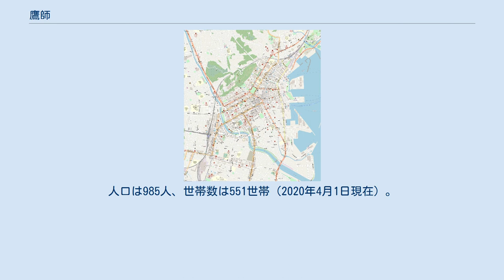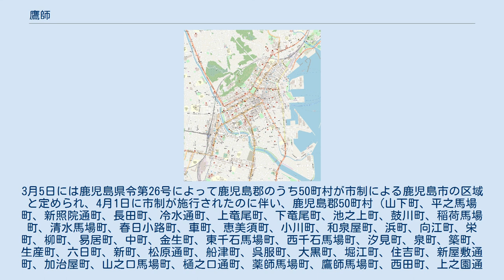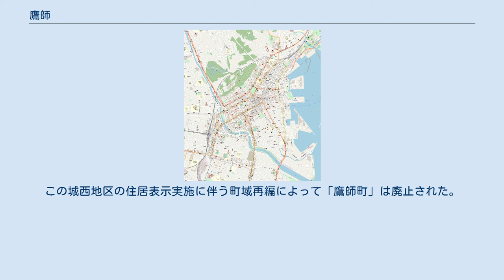鷹師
日本 」 鹿児島県 」 鹿児島市 」 鷹師 鷹師（たかし）は、鹿児島県鹿児島市の町丁。
旧鹿児島府下鷹師馬場町、鹿児島市鷹師馬場町。
鷹師一丁目及び鷹師二丁目が設置されており、鷹師一丁目及び鷹師二丁目の全域で住居表示を実施している。
 鹿児島市の中部、甲突川中流域に位置している。
 町域の北方には新照院町、南方には西田、西方には薬師、東方には平之町がそれぞれ接している。
町域の中央を南北に鹿児島本線が通っている。
 西田町（現在の西田）の北側に御物方・兵具方に勤める下級武士の士屋敷として作られたとされる。
「鷹師」という地名は明治時代の初期より見え、鹿児島府下鷹師馬場町と称していた。
 1888年（明治21年）に公布された市制（明治21年法律第1号）に基づき、1889年（明治22年）2月2日に官報に掲載された「 市制施行地」（内務省告示第1号）によって鹿児島が市制施行地に指定された。
それまでの鷹師馬場町は鹿児島市の町「鷹師馬場町」となった。
1899年（明治32年）には馬場の字を除いた「鷹師町」に改称した。
 1962年（昭和37年）に住居表示に関する法律が施行されたのに伴い、鹿児島市は鹿児島市街地域の住居表示に着手した。
西鹿児島駅前一帯（中洲工区）において町界町名の変更が実施されることとなり、1970年（昭和45年）に鷹師町の一部より「鷹師一丁目」が設置された。
1976年（昭和51年）7月5日には城西地区で住居表示が実施されたのに伴い鷹師町及び薬師町の各一部より「鷹師二丁目」が設置され、鷹師町の一部は薬師一丁目、城西一丁目の各一部となった。
この城西地区の住居表示実施に伴う町域再編によって「鷹師町」は廃止された。